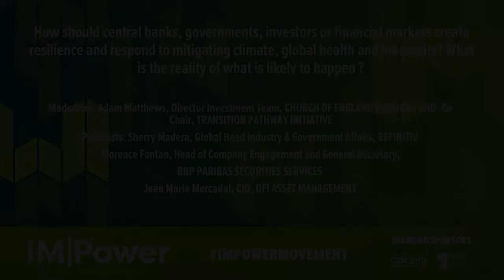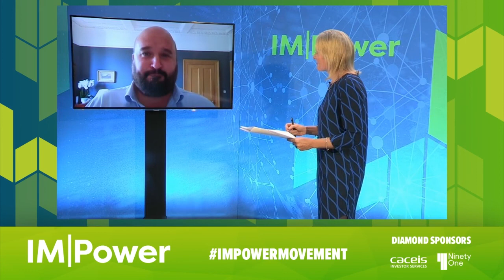How should central banks, governments, investors, and financial markets create resilience?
How will we respond to mitigating climate, global health and inequality. What is the reality of what is to come?
Featuring moderator: Adam Matthews, Director Investment Team, Church of England Pension Fund; Co-Chair, Transition Pathway Initiative
Panelists: Sherry Madera, Global Head Industry & Government Affairs, Refinitiv
Florence Fontan, Head of Company Engagement and General Secretary, BNP Paribas Security Services
Jean Marie Mercadal, CEO, OFI Asset Management